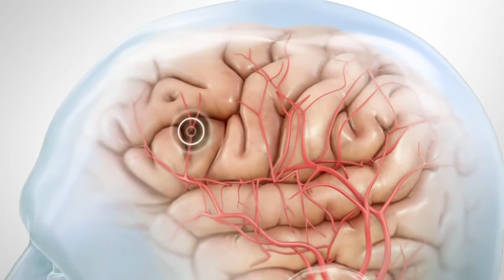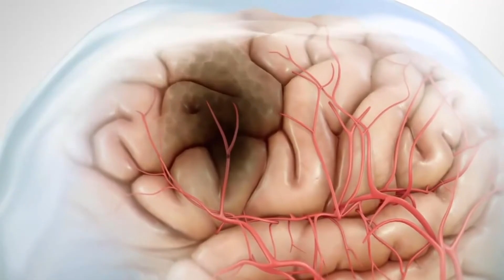Kakva je skala glasgow kome